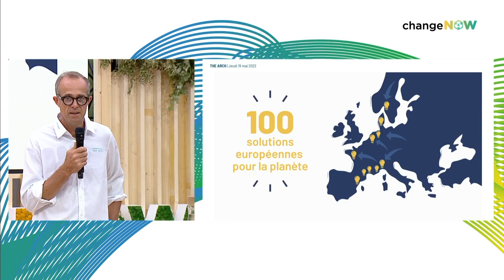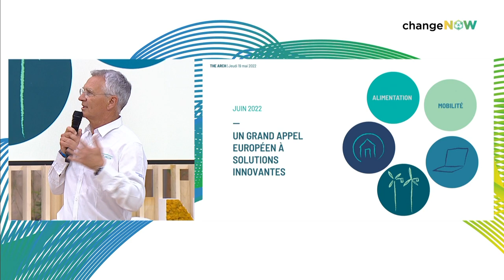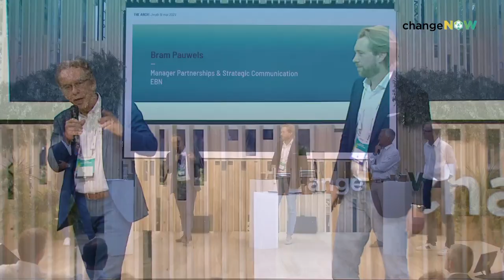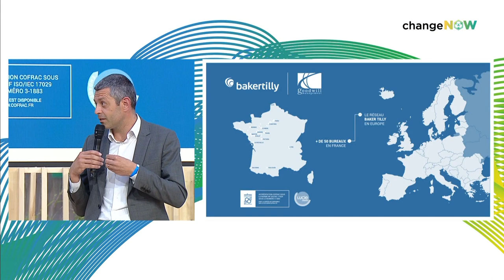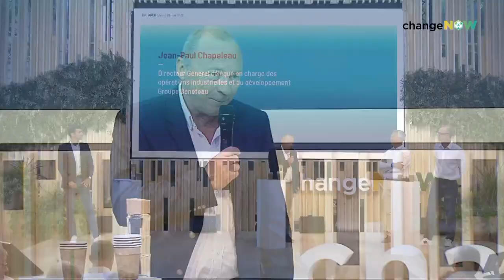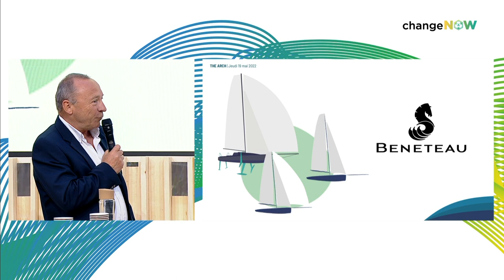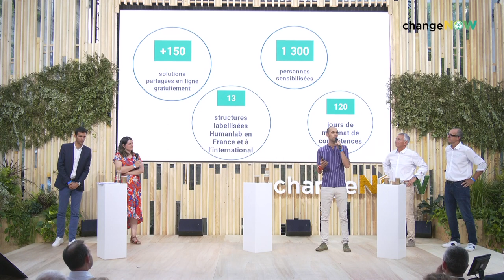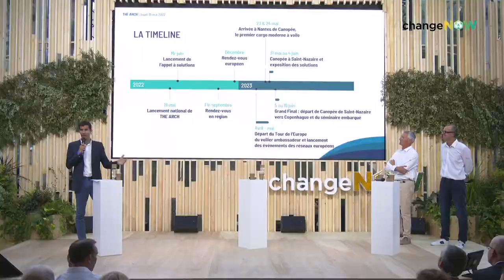REPLAY - Lancement officiel The Arch à ChangeNOW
En partenariat avec ChangeNOW, le sommet mondial des solutions pour la planète, THE ARCH vous donnait rendez-vous le 19 mai 2022 pour son lancement officiel à Paris et l’annonce de l’appel européen à solutions pour la transition écologique !